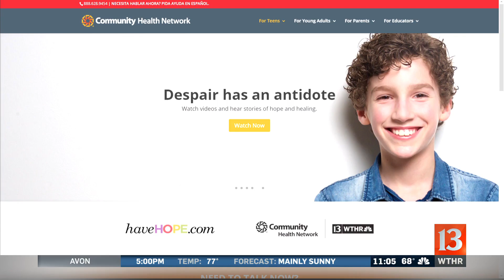Ball State player found dead in off-campus residence